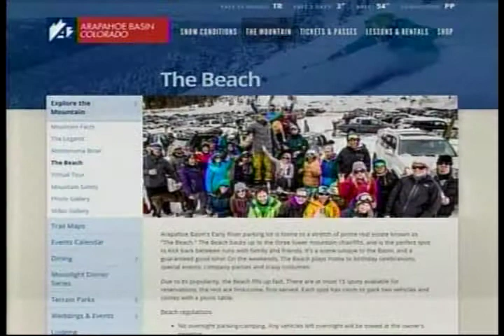SS 3 10 16 Arapahoe Basin